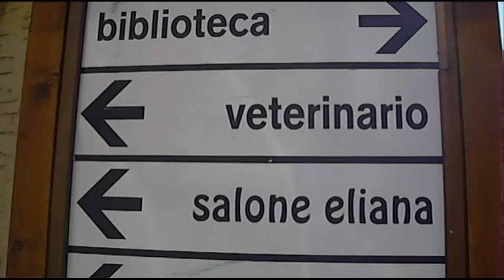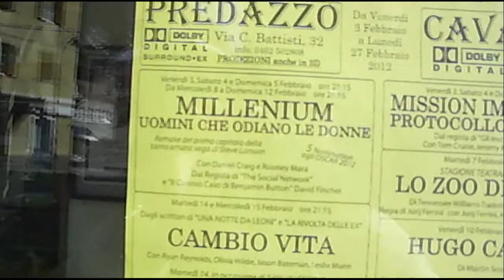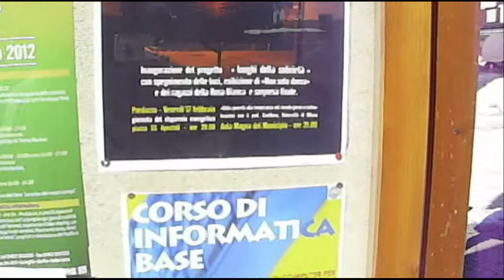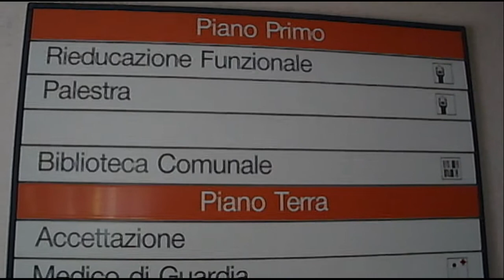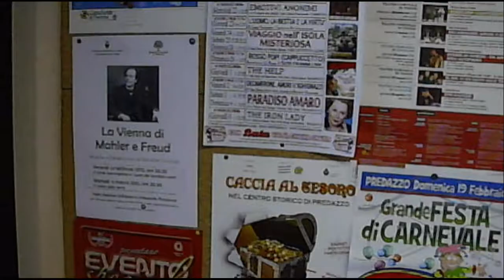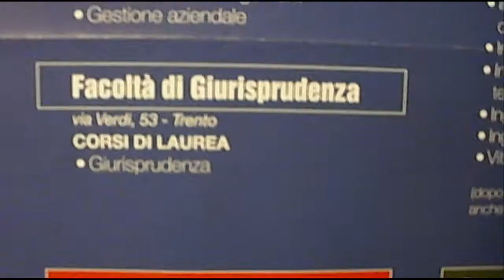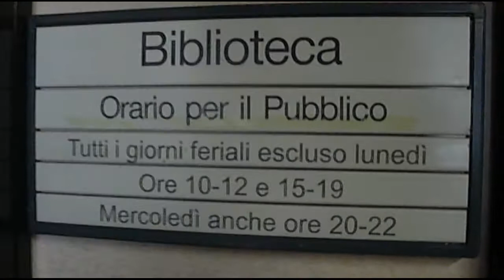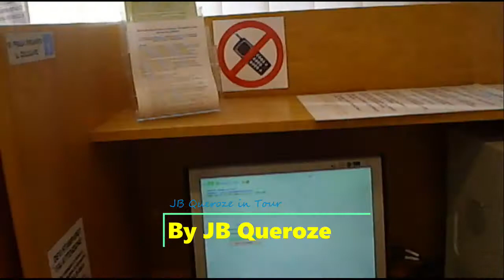No bar e na Biblioteca em Predazzo, na regiao Trentino Alto Adige, Norte da Italia.